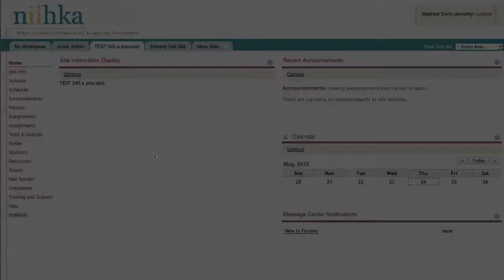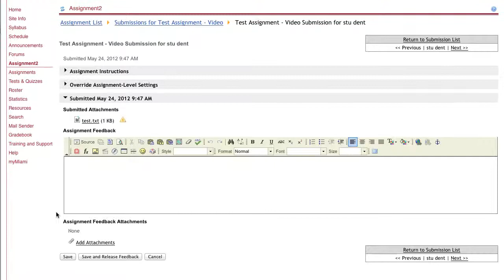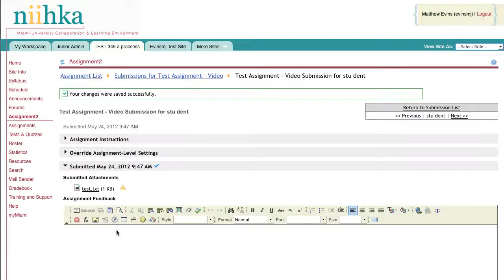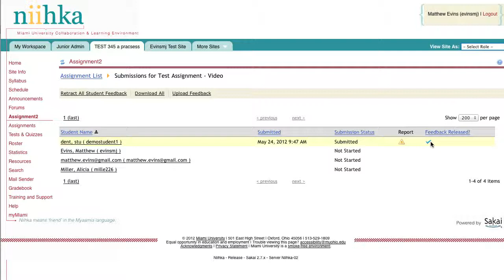Grading Assignments Using AS2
Video styled to Niihka 2.8.